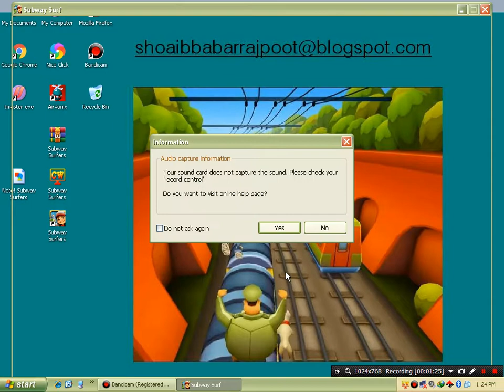Subway Surfers Game Full For PC / Subway Surfers Game Hack For Windows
Tech Punk